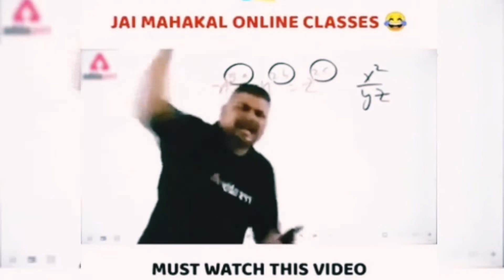FREE FIRE 🔥TRAINING MATCH!!! FUNNY GAMEPLAY😂| PLAYING WITH SUBSCRIBERS💖💝 ||TANVI GAMING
Hello friends,
"Tanvi Gaming"

Aaj ki is video me humne kiya hai free fire training match headshot game play ...!

Hope aplog hmari video ko full enjoy krenge😊😊
 kyuki yhi pe apko milegi full on masti with fun😜😃

Friends mai video's▶️ sirf entertainment purpose ke liye banati hu and har video me meri yhi 🤗kosis rehti hai ki ap logon ko jada se jada entertain🥳 kar saqu . Friends meri Gameplay🎮 bhot achii nhi hai and mai koi pro player nhi hu. But mai apko ek baat ki
💯 guarantee de sqti hu ki apko yhi pe milegi full on  masti with Dhamaal🥳🥰.